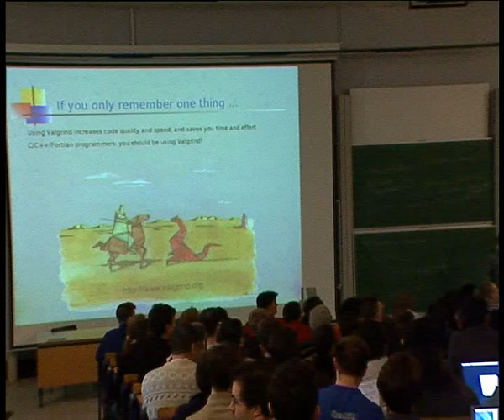FOSDEM 2006 valgrind_questions